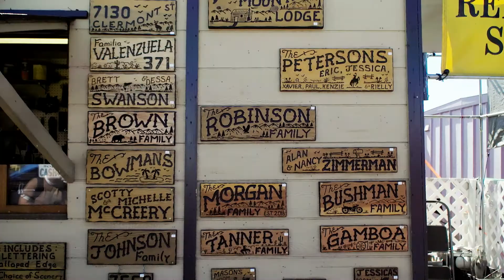Mile High Flea Market Guitar Lesson